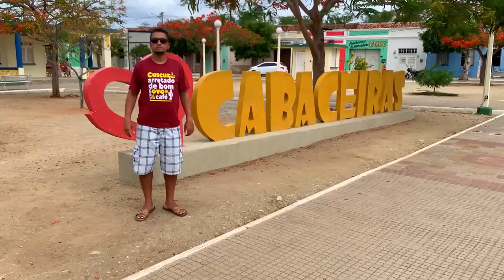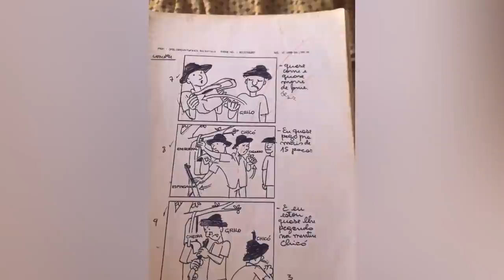Abri a placa de 100k no cenário de O Auto da Compadecida | dubloiMitando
Sonho realizado! Abri a placa de 100k no cenário de O Auto da Compadecida. Foi tudo perfeito! Agradeço à todos vcs, inscritos do canal, por essa nossa conquista! COMENTEM e COMPARTILHEM à vontade! Um abração, fiquem com Deus e valew!!!